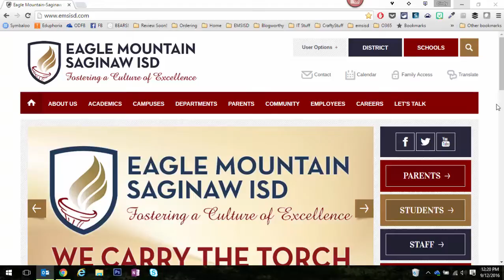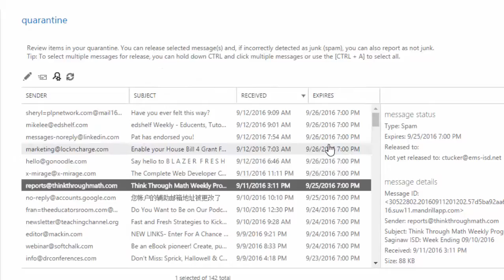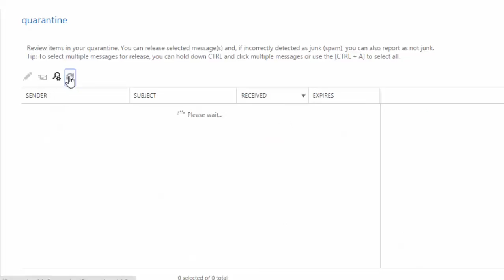Office 365 End User Quarantine